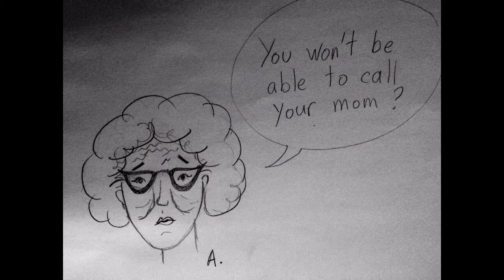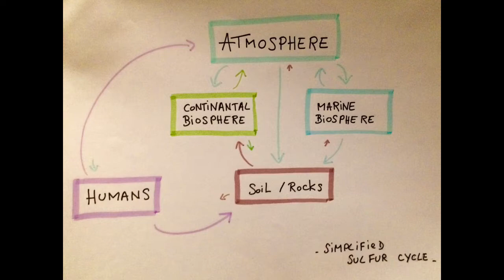Antartica 414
Un grand merci a Alban Thollot, qui a partagé son bureau avec moi, et qui a eu la gentillesse et la patience de répondre à mes nombreuses questions à propos de l'Antarctique et de du programme 414.